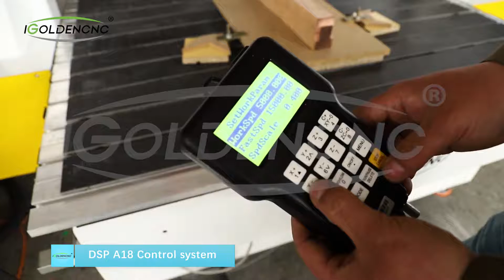1225 4 axis CNC engraving machine price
1225 4 axis CNC engraving machine price